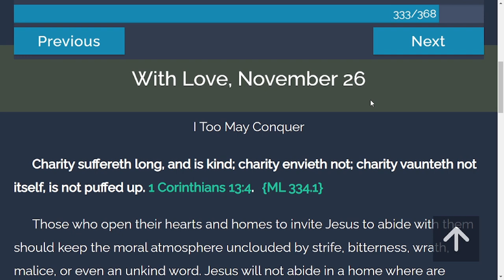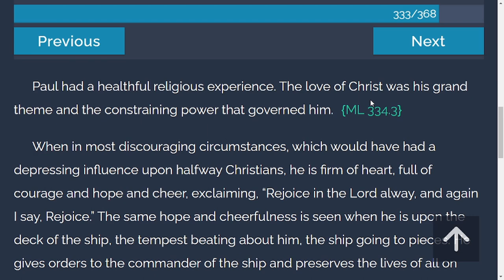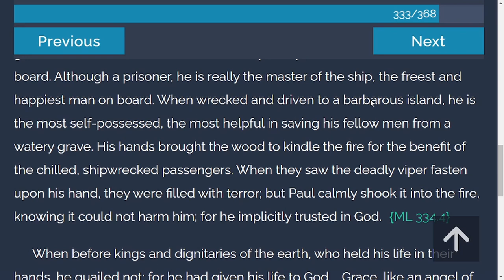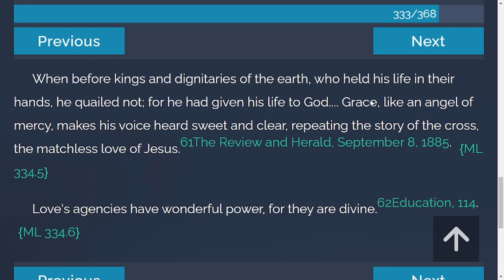TOV Daily Devotion from "My Life Today" | 11/26/2021 | With Love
Charity suffereth long, and is kind; charity envieth not; charity vaunteth not itself, is not puffed up. 1 Corinthians 13:4.